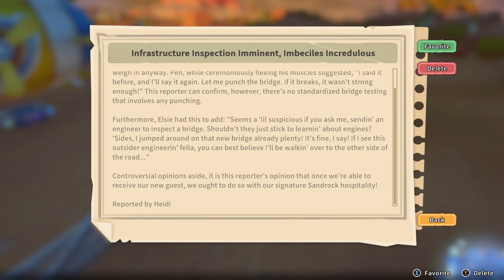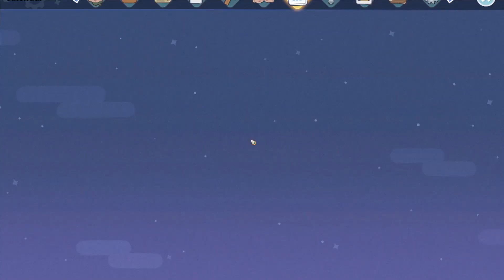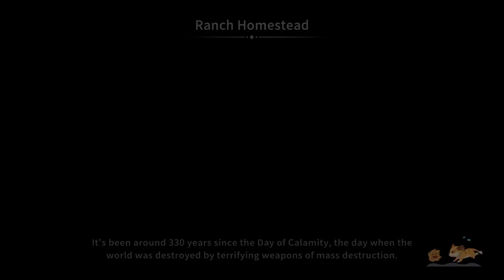Lets Play My Time At Sandrock (E035)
I thoroughly enjoyed playing, and recording, My Time at Portia so I was looking forward to the release of this game especially after playing the Early Access back in September 2022. Now that I finally get to play it I expect to play this game to completion, maybe not 100%, and I hope to enjoy the game and learn more about the lore of "My Time At" world.

Anyways hope you all enjoy your time here in this world.